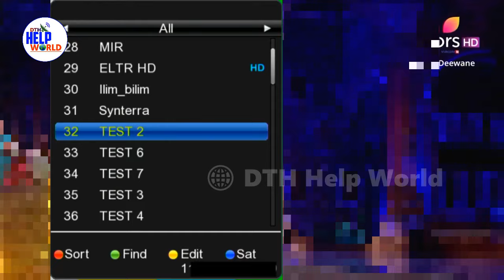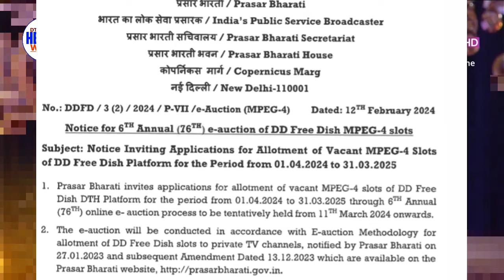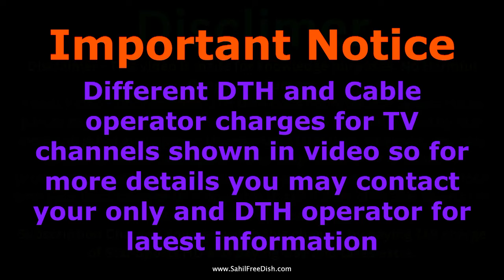DD Free Dish 76 e Auction for MPEG 4 Slots from 5th March 2024 🔥